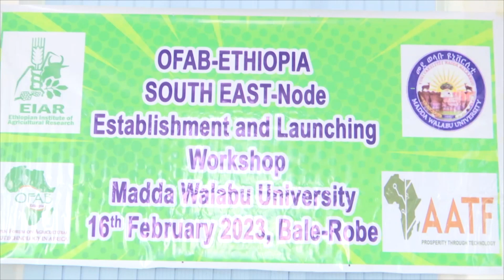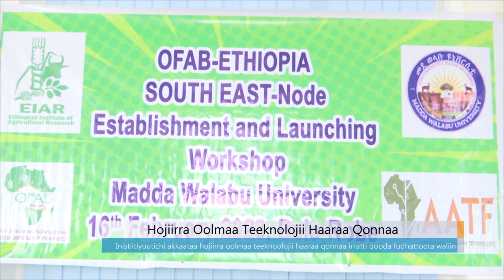Hojiirra Oolmaa Teeknolojii Haaraa Qonnaa